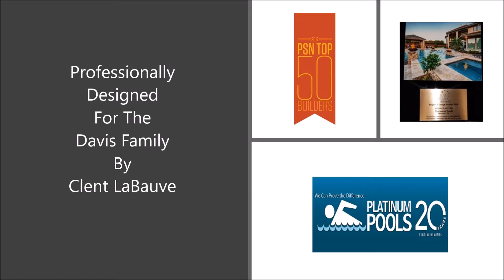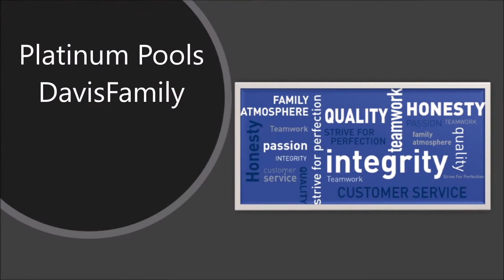Platinum Pools Davis Family Pool 3 Design by Clent LaBauve